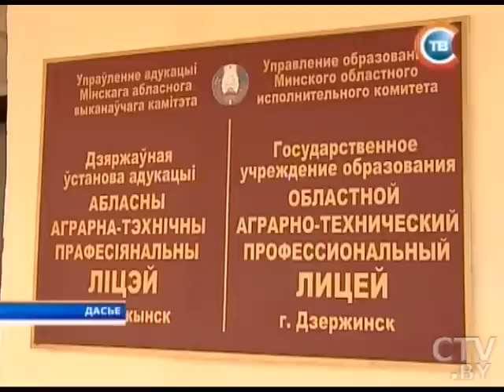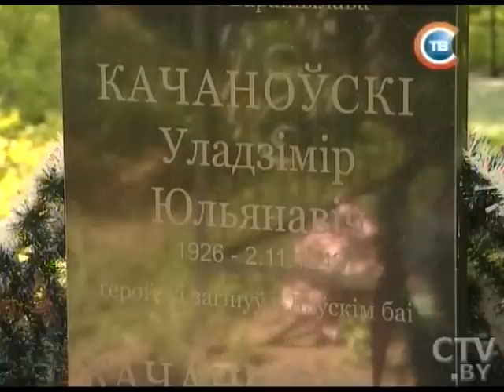CTV.BY: "Минщина" 14.05. 2015